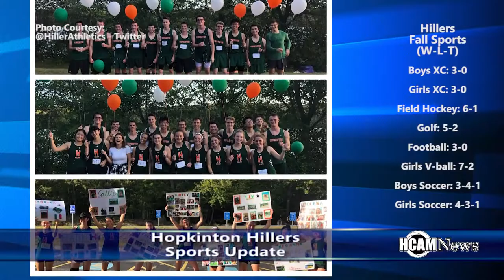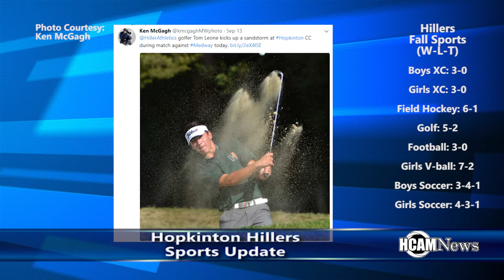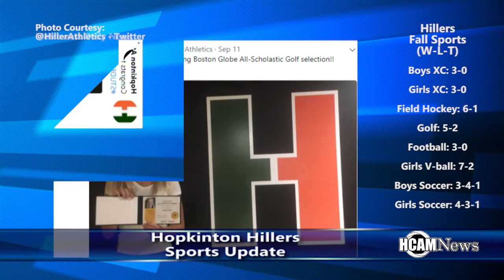Hopkinton Hillers Sports Report 9-28-2017